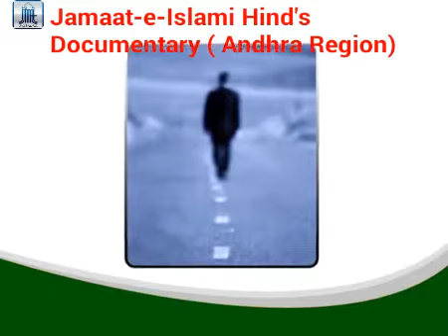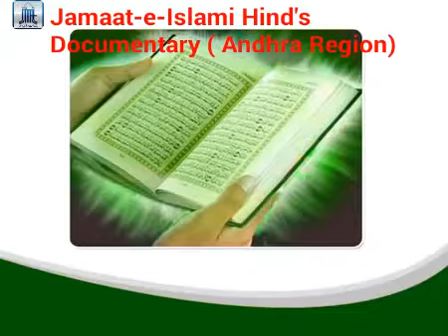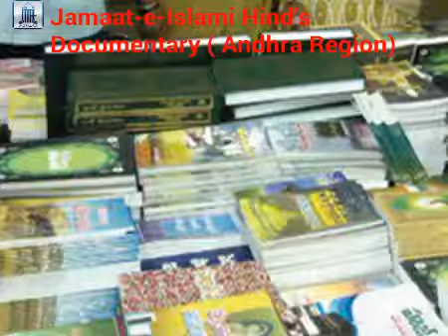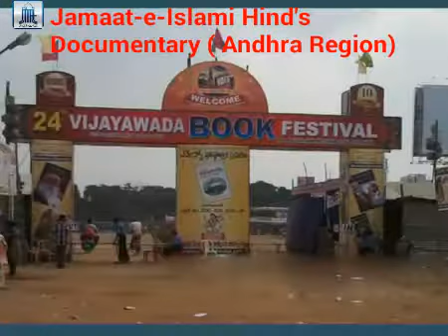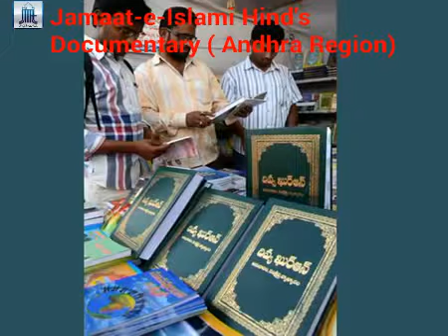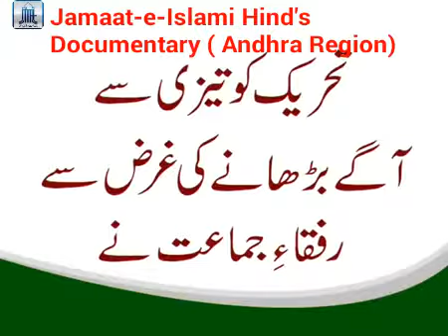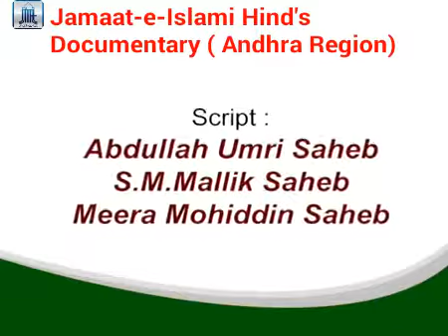Jamaat-e-Islami Hind's Documentary (Andhra Region)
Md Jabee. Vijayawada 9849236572